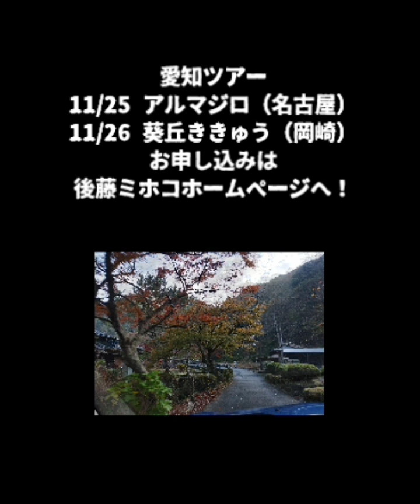愛知ツアー11/23鳳来寺山もみじまつり🍁愛知県新城市